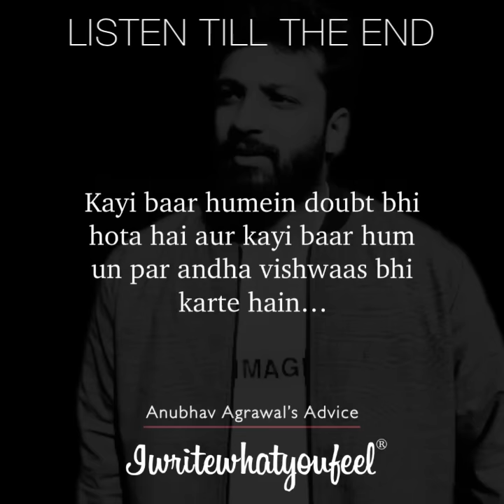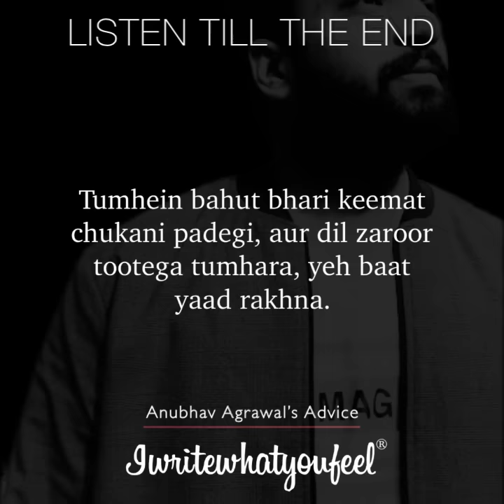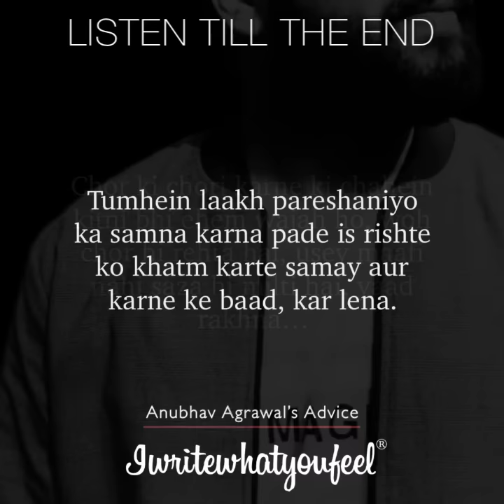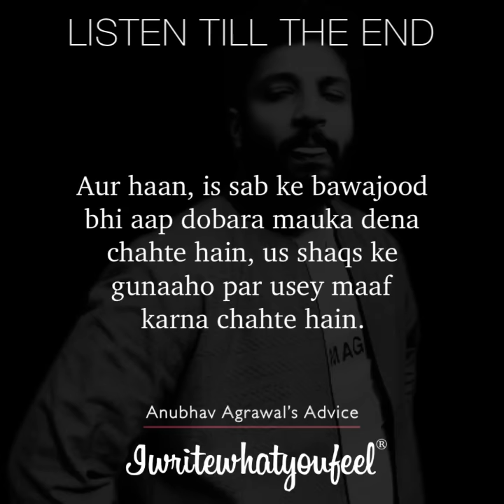Dhoka Diya Unhone? YEH ZAROOR DEKH LO! | Best Relationship Advice by Anubhav Agrawal